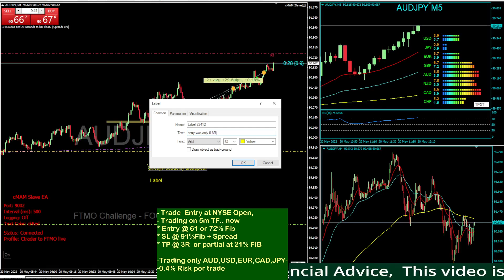FOREX TRADING LIVE !!! FTMO Challenge +0.47% AUDJPY 2022 05 20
# FOREX TRADING
# FOREX TRADE
# FTMO CHALLENGE
# FOREX LIVE
Trading on NYSE OPEN
FIbonacci Pullback trader